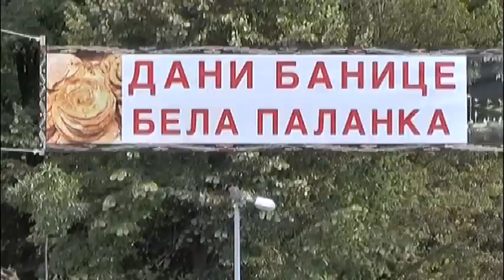SVE SPREMNO ZA DANE BANICE 2018 22052018